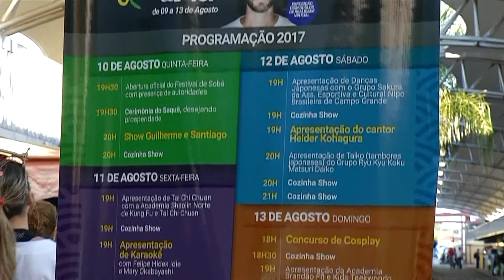12ª Festival do Sobá traz final de semana cultural para Capital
Começa nesta quinta-feira (10), a 12ª edição do Festival do Sobá, na Feira Central de Campo Grande. Um prato que sofreu adaptações, caiu no gosto do povo daqui, e se transformou em bem cultural de natureza imaterial da cidade.